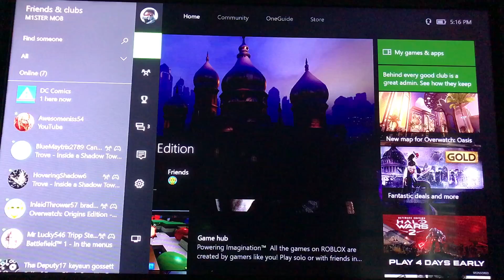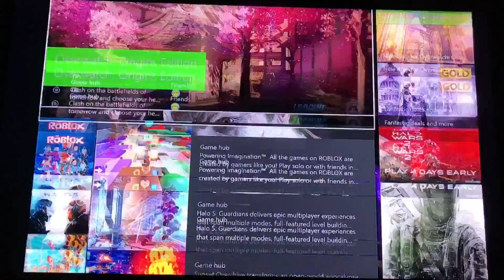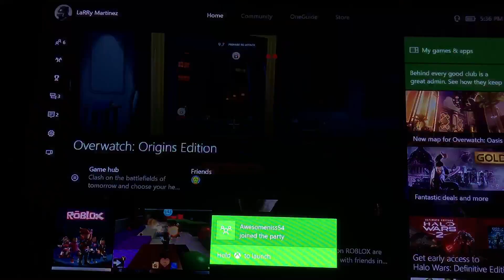Overwatch: 1v1 (First Overwatch video)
I lost bad.